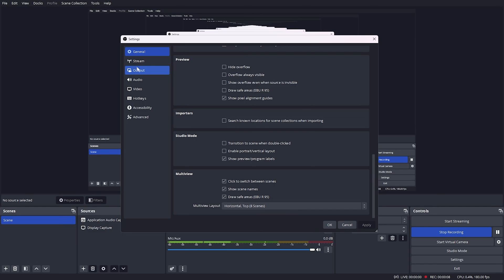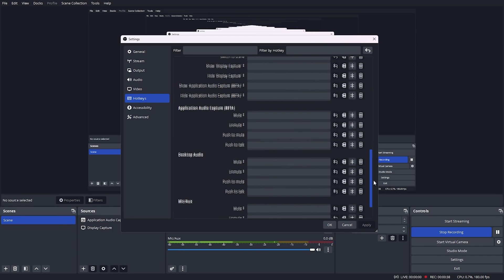The BEST Minecraft Settings + Renders (Lunar Client, OBS, Premiere Pro Settings) - Technolot 30k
Here is the BEST Minecraft settings release! This Minecraft, lunar client, OBS recording, and premiere pro export settings release is for my 30k special. In this video, I will be showcasing my Minecraft settings, my lunar client settings, my obs recording settings, and my premiere pro export settings in this video. These are the most up-to-date Minecraft settings that also give you an fps boost.

➽ If you comment "techno" I will heart it! ❤️

➽ To download my shader + my lunar client profile, you can find them in my discord server. It is in a channel called technolot-packs

➽💻PC Specs:
CPU: AMD Ryzen 7 5800x
GPU: GeForce RTX 3070
Ram: 32 GB DDR4

➽⌨️Setup:
Monitor: 2x ASUS 165hz 1080p, 1x Samsung 60hz 1080p
Keyboard: Redragon k552
Mouse: Glorious Model O
Microphone: HyperX Solocast

➽🕒Time Stamps
🢂 00:00 - Intro
🢂 00:23 - Minecraft Settings
🢂 01:11 - Lunar Client Settings
🢂 03:24 - OBS Recording Settings
🢂 04:16 - Premiere Pro Render Settings
🢂 05:02 - Outro